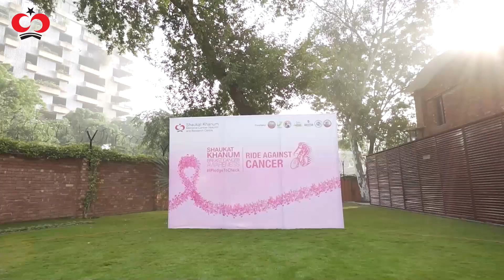Pinktober Ride To Raise Awareness About Breast Cancer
🚴♀️🎗️ Riding for a Cause! 🎗️🚴♂️

In collaboration with the Cycling Defence Lahore (CDL), Gulberg Cycling Club (GCC), Long Steady Distance (LSD), Model Town Cycling Club (MCC), Pedal Power Group (PPG), Clean Pakistan Green Pakistan Cycling (CPGP), Buddies Cycling Group (Buddies), Lahore Cantt Cycling Club (LCCC) and Cycling Adventure Club Pakistan (CACP), we embarked on a Cycle Ride from DHA to Shaukat Khanum Diagnostic Center, Liberty, Lahore to raise awareness about breast cancer. 🌸

Let's support early detection and the fight against breast cancer. 💕🚴♀️🚴♂️